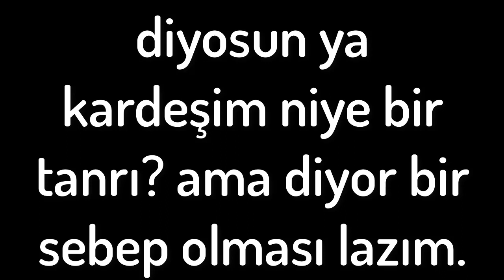KAİNAT EZELİ VE EBEDİ, YARATILIŞ DİYE BİR ŞEY YOK!